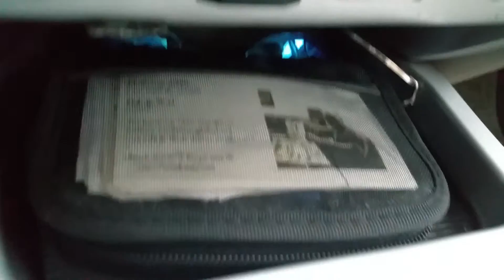DjKWaL *Lost Mixes**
HipHopPrayer*2hype**